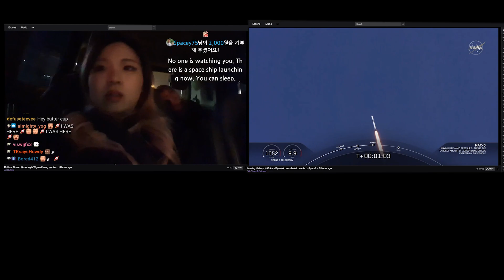Hachubby senses SpaceX rocket launch while sleeping? Witch confirmed!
Korean Streamer.